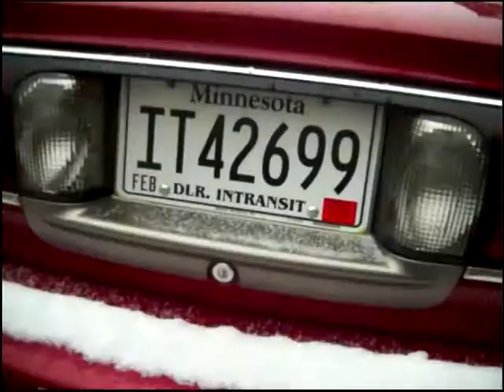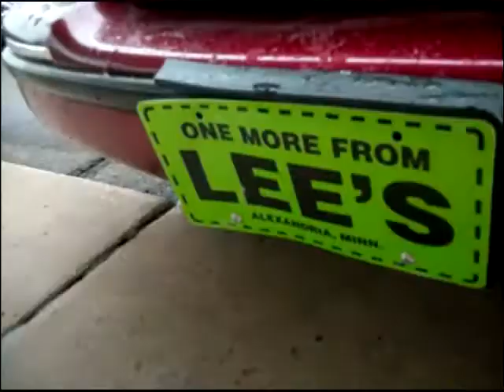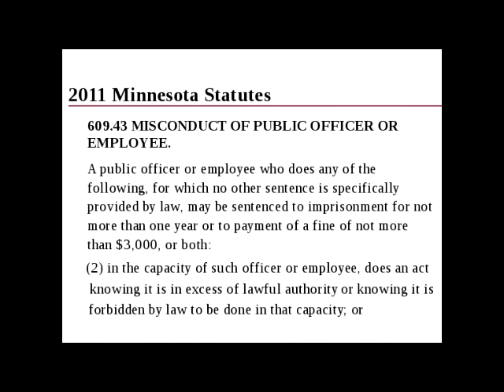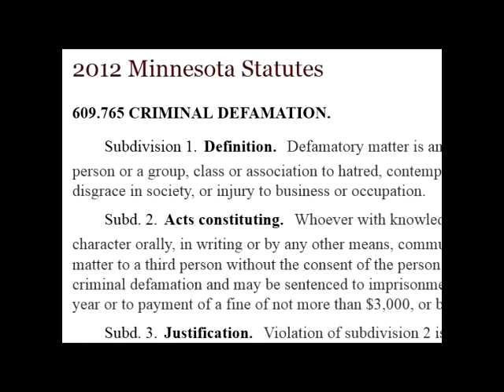Lion News: Plategate Scandal! - billforsenate.org - Senator Bill Ingebrigtsen?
Lion News: Hoff Catches Senator Ingebrigtsen Willfully Breaking The

Lion News: Judd Hoff Filing Criminal Report Against Senator Bill

609.43 MISCONDUCT OF PUBLIC OFFICER OR EMPLOYEE.

A public officer or employee who does any of the following, for which
no other sentence is specifically provided by law, may be sentenced to
imprisonment for not more than one year or to payment of a fine of not
more than $3,000, or both:

(1) intentionally fails or refuses to perform a known mandatory,
nondiscretionary, ministerial duty of the office or employment within
the time or in the manner required by law; or

(2) in the capacity of such officer or employee, does an act knowing
it is in excess of lawful authority or knowing it is forbidden by law
to be done in that capacity; or

(3) under pretense or color of official authority intentionally and
unlawfully injures another in the other's person, property, or rights;
or

(4) in the capacity of such officer or employee, makes a return,
certificate, official report, or other like document having knowledge
it is false in any material respect.
History:

1963 c 753 art 1 s 609.43; 1984 c 628 art 3 s 11; 1986 c 444